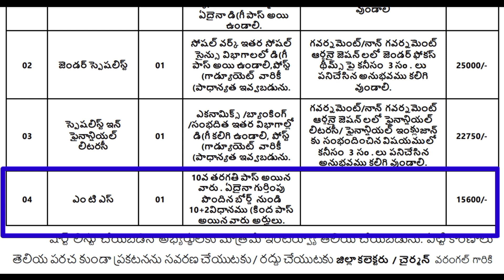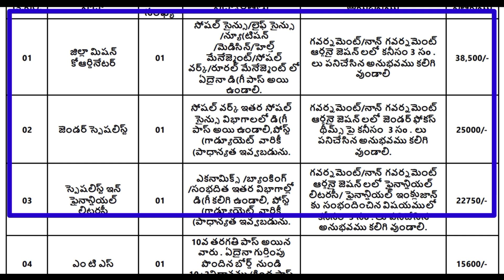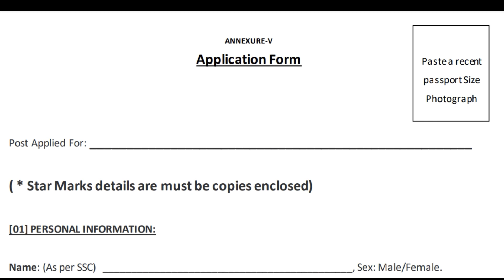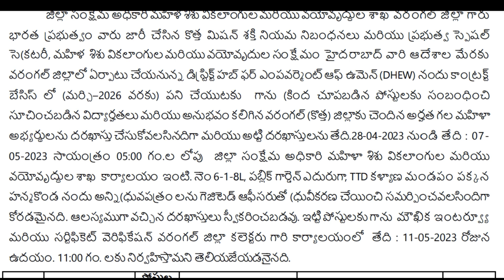🔥 MTS తదితర ఉద్యోగాలు | MTS jobs recruitment notification 2023 | 10th pass govt jobs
1.
2.
3.
4.
5.
6.
7.
8.
9.
10.
11.
12.
13.
14.
15.
16.
17.
18.
19.
20.

In this video we had explained about the latest MTS jobs Notification released from DHEW

All the best